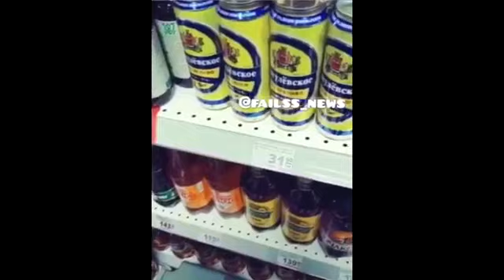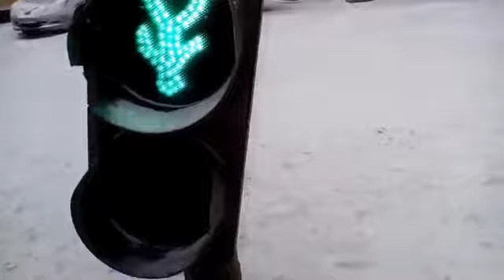Приколы март 2019(2)